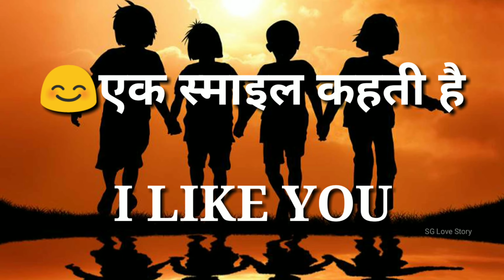10 August 2021